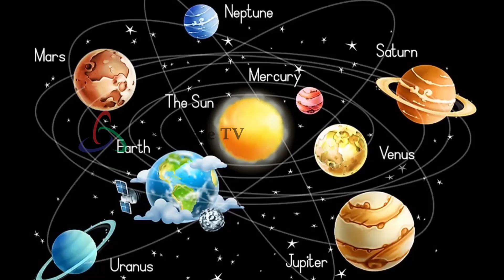ಜ್ಯೋತಿಷ್ಯದಲ್ಲಿ ಪರಿಹಾರ ಇದೆಯೇ ?